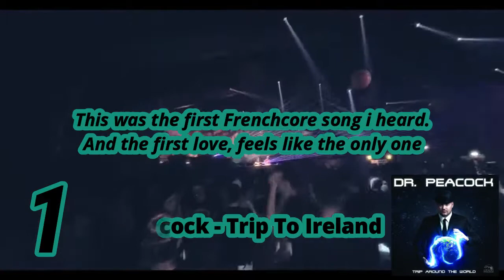TOP 30: BEST DR. PEACOCK TRACKS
Hi guys, new video!
Today I bring you a new Top 30, this time from a LEGEND of the Frenchcore music, Dr. Peacock.
This top was made according to my opinion, If you think there is one that is missing or is in a position that should not, let me know in the comments respectfully